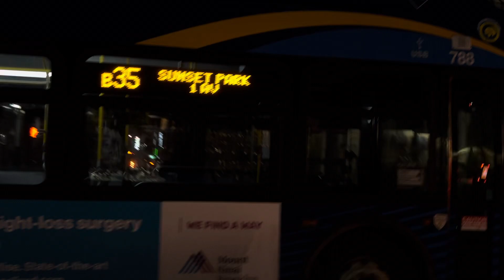MTA NYCT: 2017 New Flyer XN40 #788 and 2018 New Flyer XN60 #1090 Pull into Church Av & Flatbush Av